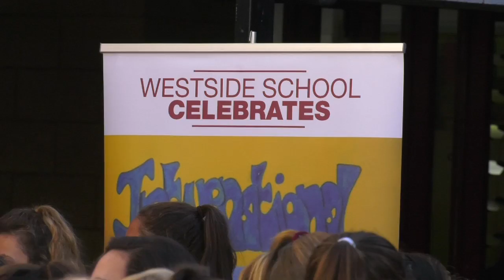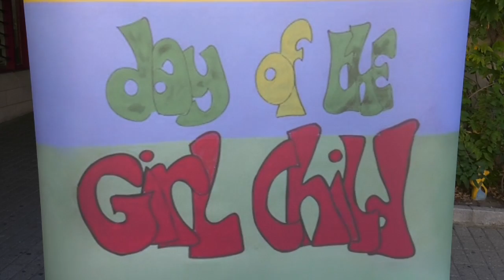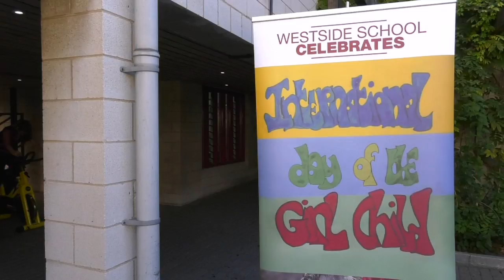GBC - International Day of the Child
Westside School is marking the International Day of the Girl Child. The day which is observed by the United Nations on the 11th of October, aims to support girls’ progress, focusing on their health, safety, education and rights. The school has run numerous fundraising initiatives.